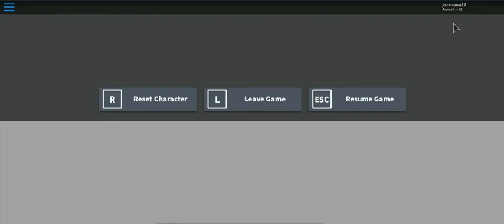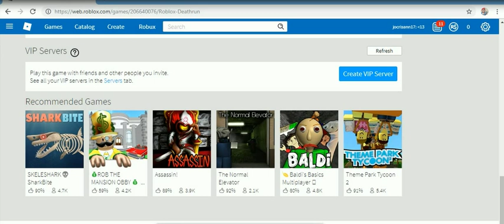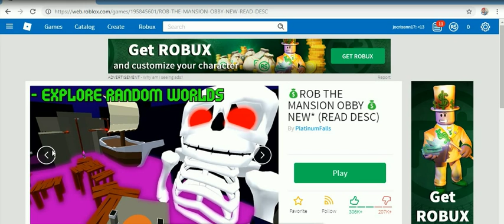ROBLOX DECEMBER 2018 PART 3 BY MARC -25